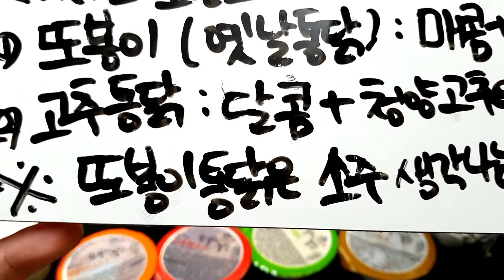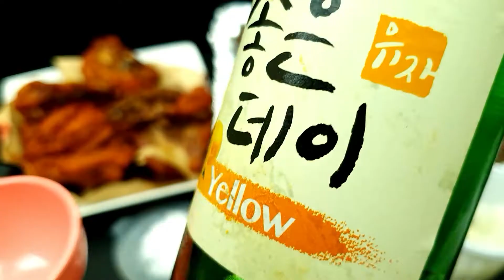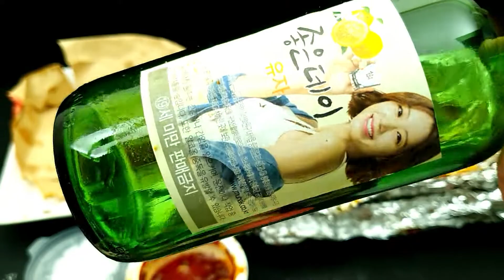😎치킨가이드 21탄) 또봉이통닭 : 옛날통닭 + 고추통닭 먹방 리뷰! 맥주보다 소주가 땡기는 치킨?!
오늘은 또봉이통닭의 '옛날통닭(오리지날) + 고추통닭' 을 먹어봤어용!

 치킨인데도 맥주보다 소주가 더 땡긴다며 적극 추천해주신 구독자 최홍식님 정말 감사드립니다!

p.s 어디까지나 저의 개인적인 입맛에 근거한 주관적인 리뷰이므로 편하게 참고만 해주세요!!

'이름처럼 신나게 살고픈 시각장애인 청년  매우신남'

🧡더 좋은 영상을 위해 신남이 후원하기
- 카카오뱅크 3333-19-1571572 윤O우

- 공지사항 오픈챗방(소통X)

- 신남이 팬 오픈챗방(편하게 이야기 나눠요!)